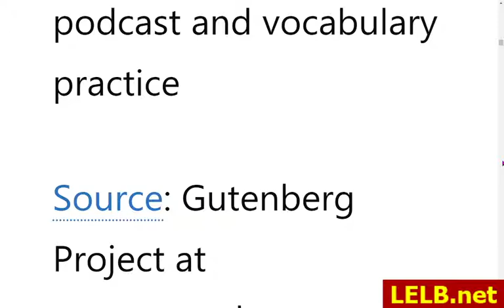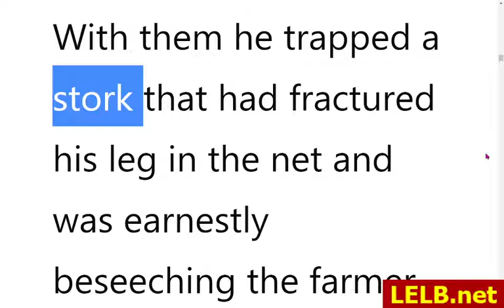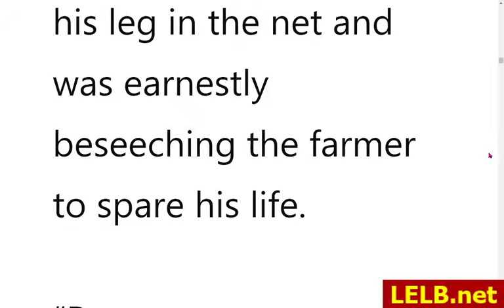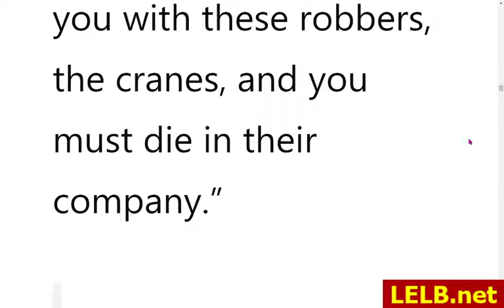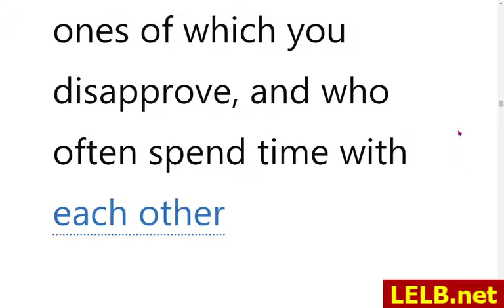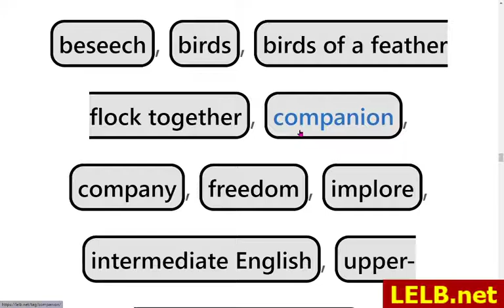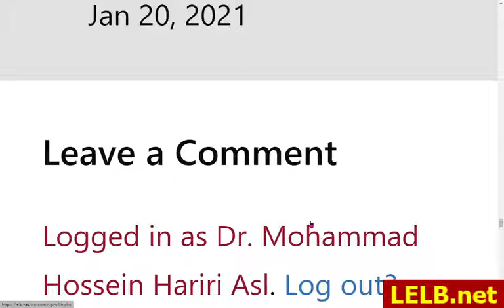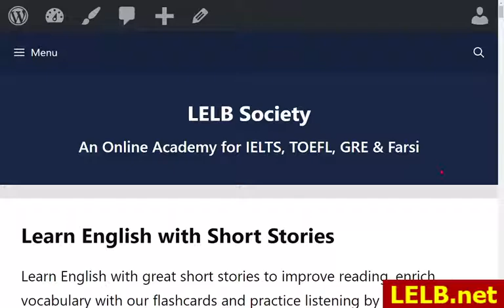The Farmer and the Stork - English Fairy Tale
The Farmer and the Stork - English Fairy Tale from Aesop's Fables with vocabulary practice